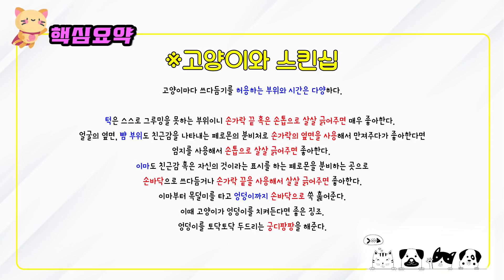고양이를 잘 만지는 요령. 고양이 마사지 방법. 고양이와 스킨쉽을 통해 교감해보자.